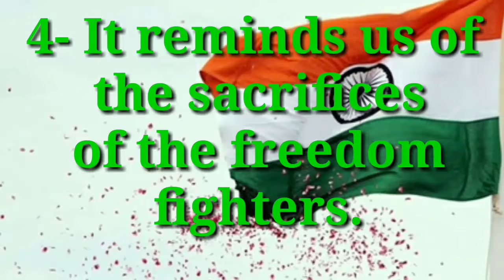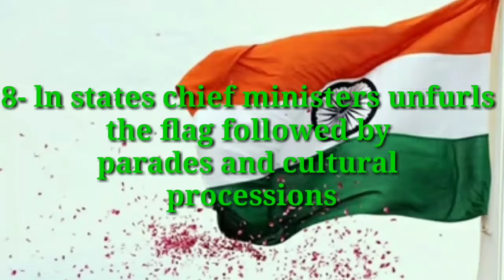day#in English 10Lines on Independence Day in English